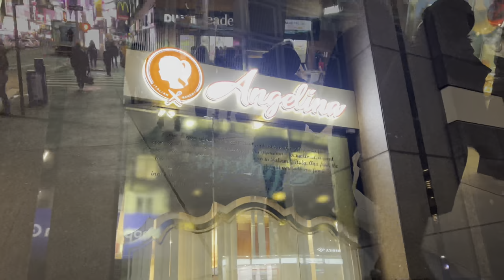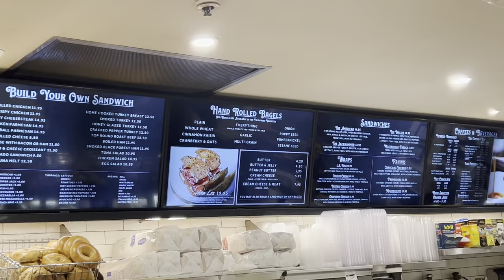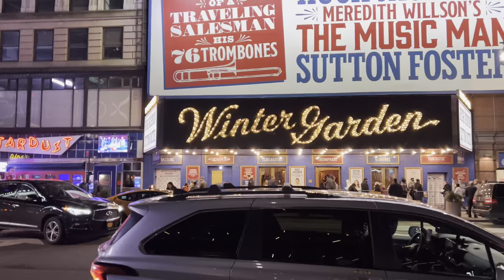VLOG: @MJtheMusical REACTION| NEIL SIMON THEATRE| PLUS SIZE OOTD| NYC WALKING| HEALTHY EATS| NIJAH J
Hey everybody it's ya gurl Nij and in today's video I'm sharing my Friday night with yall - from heading to NYC to catch the MJ Musical, to healthy eats while hanging out with friends to my outfit of the day.